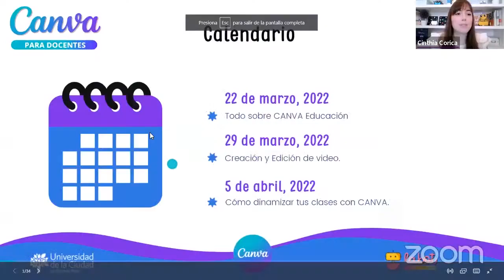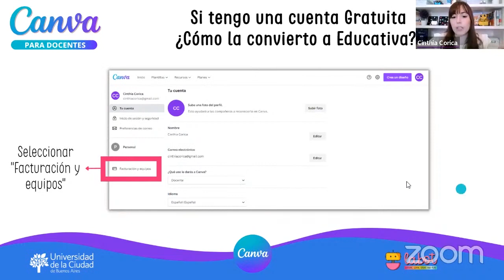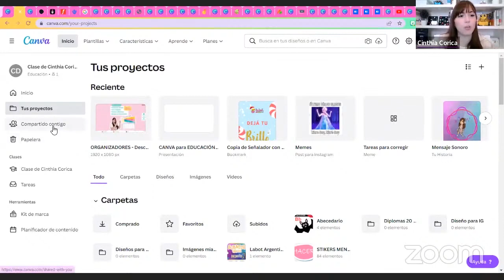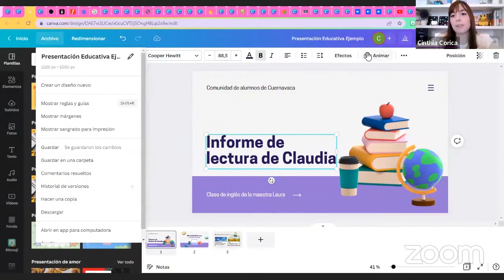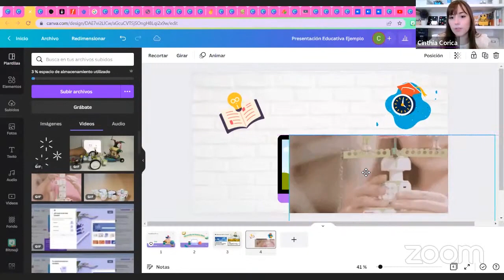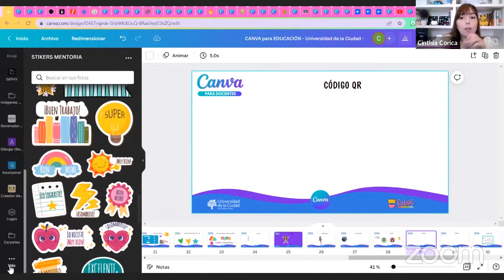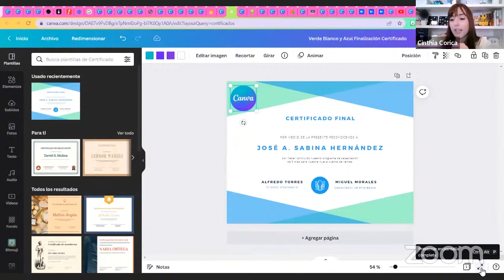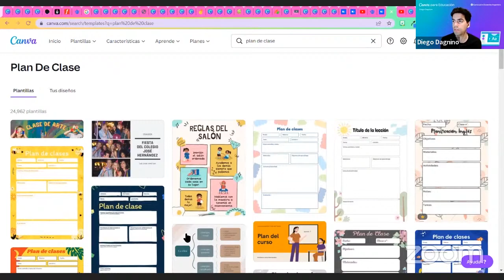Primer encuentro | Canva para Educación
Canva para Educación

👉 Organizá el espacio de tu aula,  administrá  tus clases y proyectos  con la herramienta de diseño Canva.

Agenda:
📌Martes 22/03, 29/03 y 05/04 de 18:30 a 20:00 h.

Temario:
📌Con este curso vas a aprender a crear presentaciones, vídeos, planes de clases, actividades para trabajar en grupo, aulas virtuales, y mucho más.

Vas a acceder a miles de plantillas educativas de alta calidad por tema, nivel o grado. Además contarás con recursos para cualquier materia: desde Ciencias Naturales y Matemáticas hasta Idiomas y Biología.

Destinatarios:
👉 Actividad abierta a toda la comunidad educativa.

Capacitadores:
📎Diego Nicolas Dagnino - Lic. en Ciencias de la Comunicación y Técnico Superior en Periodismo. Actualmente trabaja en Canva como Education Community Manager en la Argentina. Anteriormente se desempeñó como Regional Program Manager en Google, entre otros trabajos.

📎Cinthia Corica - Docente Universidad de la Ciudad.  Fundadora de Labot Argentina, un espacio de intercambio y capacitación para docentes que buscan innovar en el aula. Embajadora Kibo para KinderLab Robotics.